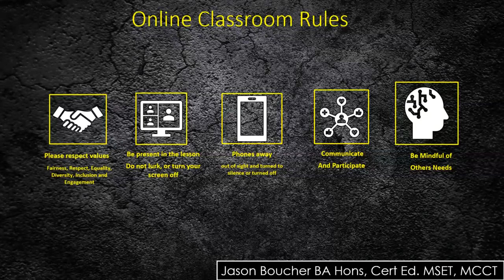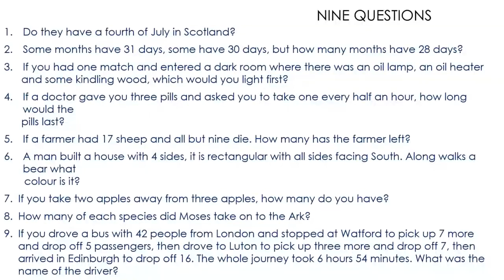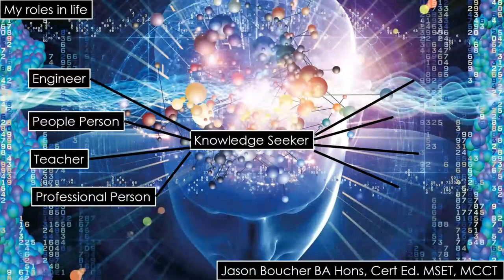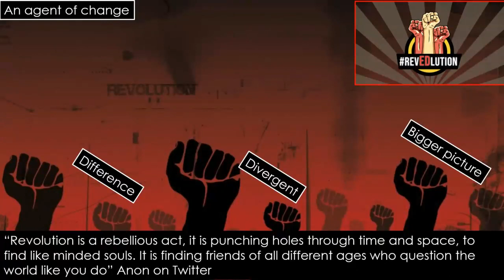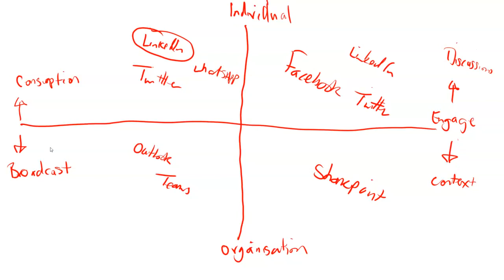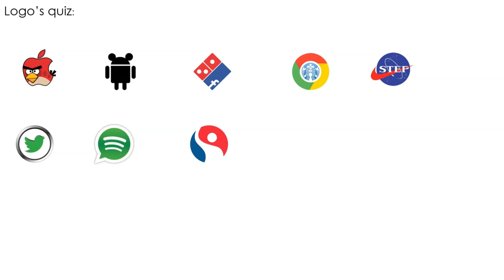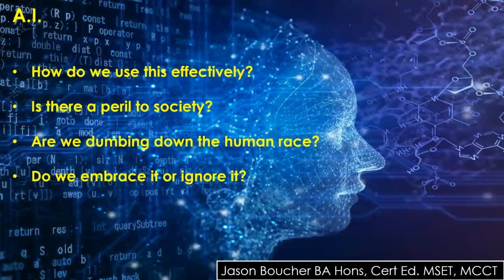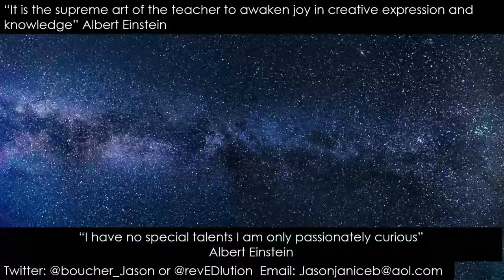AmplifyFE: Revolutionary thinking in Education - Change & the impact of Social media and technology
Facilitated by Jason Boucher

Going to take you on a journey to question how you think and how you should become revolutionary, as educators. With the intention to discuss the impact of social media and technological change.